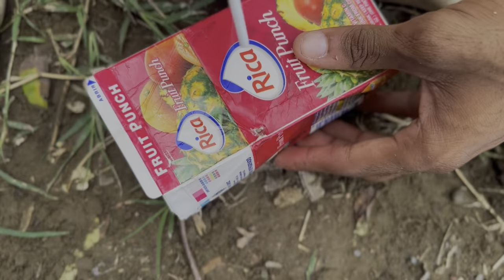EL CAMIÓN DE CARTÓN * Marquilio y sus ocurrencias * 🚚😂